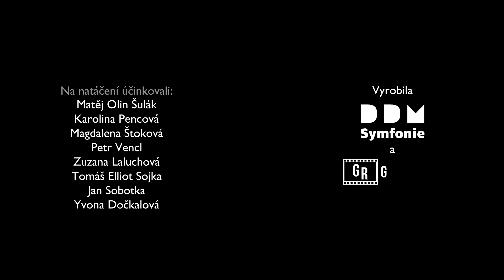U Matěje v kuchyni 2 - Nepovedené záběry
Behind the scenes z natáčení "U Matěje v kuchyni 2" v rámci Novinařiny a filmařiny DDM Symfonie Poděbrady

Na natáčení účinkovali:
Matěj Olin Šulák
Karolina Pencová
Magdalena Štoková
Petr Vencl
Zuzana Laluchová
Tomáš Elliot Sojka
Jan Sobotka
Yvona Dočkalová

Kamera:
Tomáš Elliot Sojka

Zpracoval: Jan Sobotka